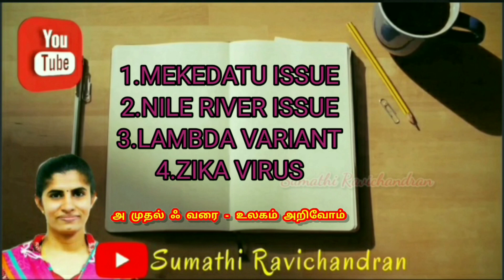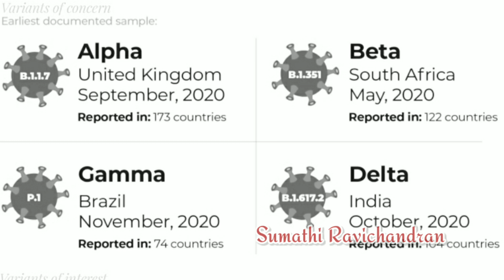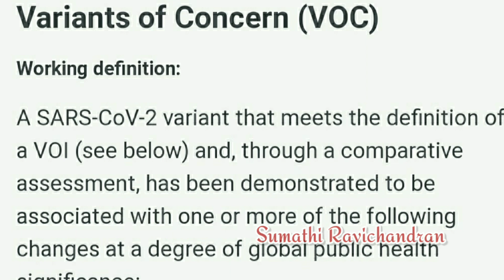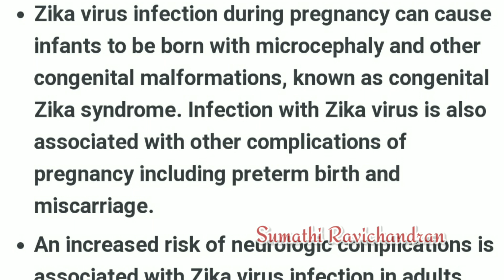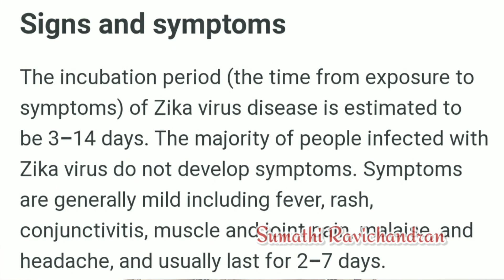Mekedatu dam issue, Nile river issue, Lambda Variant & Zika Virus in Tamil@sumathiravichandran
Mekedatu dam issue in Tamil
# Nile river issue in Tamil
Lambda Variant in Tamil
# Zika Virus in Kerala in Tamil